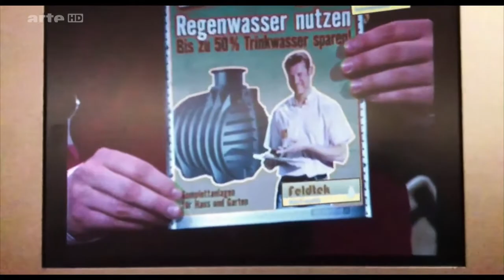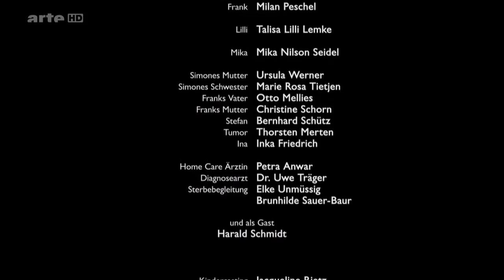Halt auf freier Strecke (Spielfilm) (ARTE.DE) 19.05.2014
Frank (Milan Peschel) und Simone (Steffi Kühnert) haben sich einen Traum erfüllt und leben mit ihren beiden Kindern am Stadtrand von Berlin: Sie sind ein glückliches Paar, bis zu dem Tag, an dem bei Frank ein inoperabler Hirntumor diagnostiziert wird. Die Familie ist plötzlich mit dem Sterben konfrontiert.

Rechteinhaber: ARTE.DE